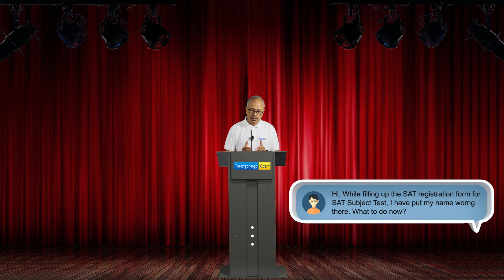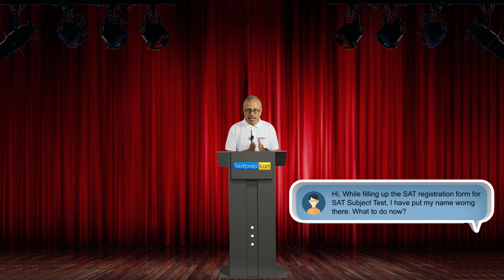Filled my SAT 2 registration form wrongly. How to fix it?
If you made any mistake while filling SAT 2 registration form, then this Is what you should possibly do now to correct it.